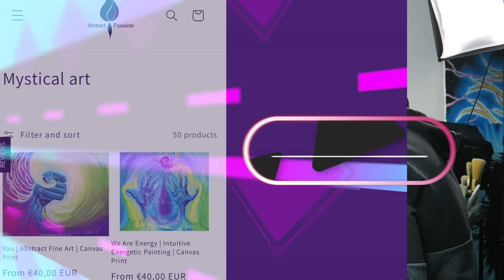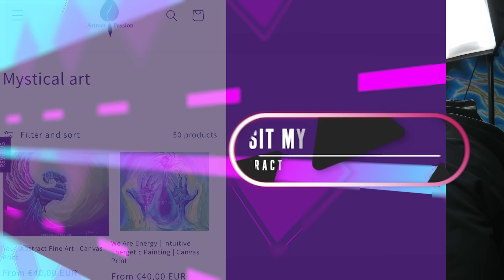Regain Your Confidence When Things Seem Not to Be Working Out